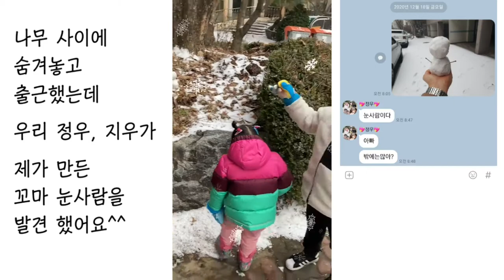[정우 지우 가족TV] 2020년 첫눈 - 꼬마 눈사람 만들기☃️First Snow, 2020